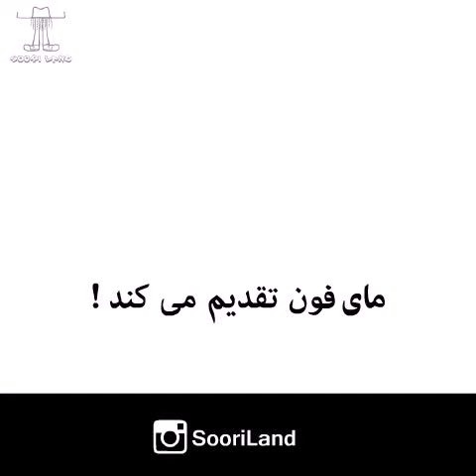پرویز و پونه شش - اوجولات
کاری از سروش رضایی - به تهییه کنندگی مایفون